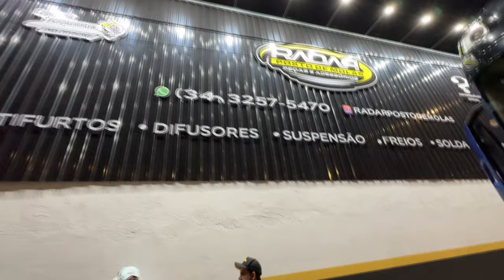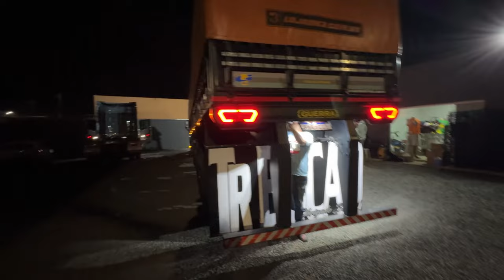ESSE VAI PARAR TUDO! APRESENTO A VOCÊS O NOVO CAMINHÃO DA TR BOCÃO 😍 QUEM VAI SER O NOVO MOTORISTA ?